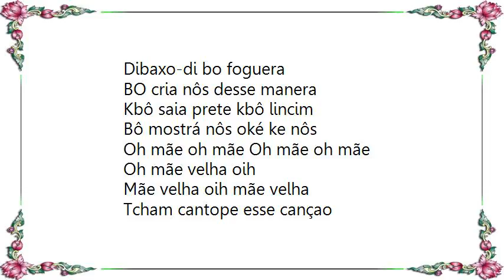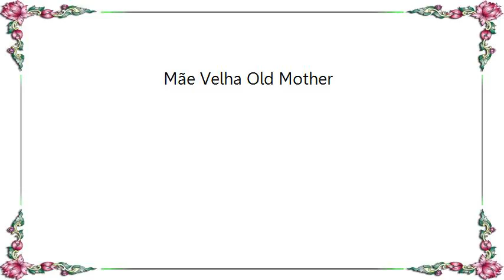Cesária Évora - Mãe Velha Old Mother Lyrics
[Lyrics Cesária Évora - Mãe Velha Old Mother]
Dibaxo-di bo foguera
BO cria nôs desse manera
Kbô saia prete kbô lincim
Bô mostrá nôs oké ke nôs

Oh mãe oh mãe Oh mãe oh mãe
Oh mãe velha oih
Mãe velha oih mãe velha
Tcham cantope esse cançao

Pa legrope bô coraçao
Mãe velha mostra nõs
Munde é fete pa vive
Tambem ele é fete pa morré
Pa ama e sofre

Munde é fete pa vivé
Munde é fete pa morre
Munde é fete pa ama
Tambem pa sofre